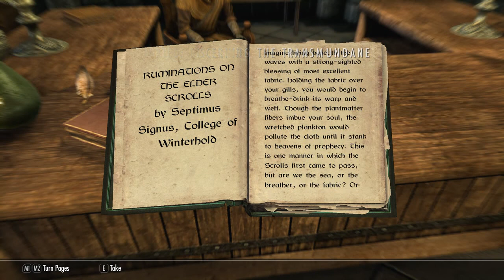SkyrimSE Accoh 32 ドラゴンの星霜の書の行方はメインと同じ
ドラゴンの星霜の書を探すクエは、別キャラXie Ashのメインでやったばかりなのだった(笑 )
メイン終わってるキャラなら不要なんだろうな

さて、しかしやったばかりのをもう一回やるのは…
やる気しないよね